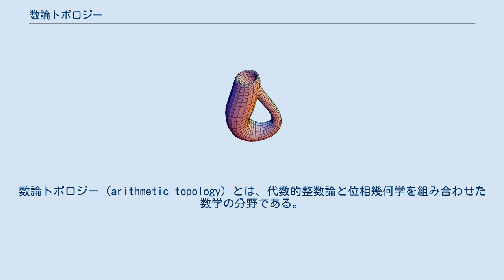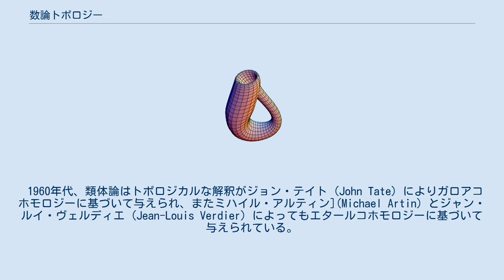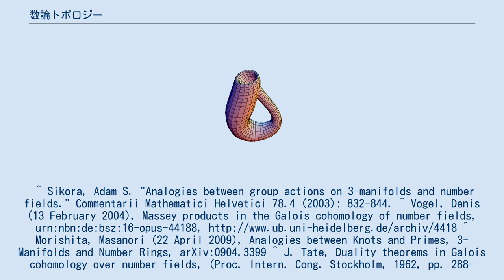数論トポロジー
数論トポロジー (arithmetic topology) とは、代数的整数論と位相幾何学を組み合わせた数学の分野である。
数論トポロジーは数体と向き付け可能な 3次元閉多様体の間の類似を確立する。
 次のことは数学者により使われている数体と 3 次元多様体の間のいくつかの類似である。
 数体と向き付け可能な 3 次元閉多様体との対応 整数環のイデアルは、絡み目と対応し、素イデアルは結び目と対応する。
 有理数体 Q は 3次元球面と対応する。
 後ろ 2つの例を拡張し、素数と素数の間の「絡まり」(link)を考える結び目と素数の間の類似が存在する。
素数の三つ組 (13, 61, 937) は modulo 2 で「絡まっている」（レダイの記号は −1 である）が、modulo 2 で「どの 2 つも絡まっていない」（ルジャンドル記号はすべて 1 である）。
これらの素数は、「固有ボロミアン三つ組み modulo 2」と呼ばれる、かまたは、「mod 2 ボロミアン素数」と呼ばれる。
 1960年代、類体論はトポロジカルな解釈がジョン・テイト (John Tate) によりガロアコホモロジーに基づいて与えられ、またミハイル・アルティン](Michael Artin) とジャン・ルイ・ヴェルディエ (Jean-Louis Verdier) によってもエタールコホモロジーに基づいて与えられている。
デヴィッド・マンフォード (David Mumford) は（独立にユーリ・マニン (Yuri Manin) によっても）、素イデアルと結び目の類似性が指摘され、バリー・メイザー (Barry Mazur) によりさらに深く研究された。
1990年代、レズニコフ (Reznikov) とカプラノフ (Kapranov) は、これらの類似の研究を開始し、この研究分野に数論トポロジーということばをあてはめた。
^ Sikora, Adam S. "Analogies between group actions on 3-manifolds and number fields." Commentarii Mathematici Helvetici 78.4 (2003): 832-844. ^ Vogel, Denis (13 February 2004), Massey products in the Galois cohomology of number fields, urn:nbn:de:bsz:16-opus-44188, ^ Morishita, Masanori (22 April 2009), Analogies between Knots and Primes, 3-Manifolds and Number Rings, arXiv:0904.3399 ^ J. Tate, Duality theorems in Galois cohomology over number fields, (Proc. Intern. Cong. Stockholm, 1962, pp. 288-295). ^ M. Artin and J.-L. Verdier, Seminar on étale cohomology of number fields, Woods Hole, 1964. ^ Who dreamed up the primes=knots analogy? Archived 2011年7月18日, at the Wayback Machine., neverendingbooks, lieven le bruyn's blog, may 16, 2011, ^ Remarks on the Alexander Polynomial, Barry Mazur, c.1964 ^ B. Mazur, Notes on ´etale cohomology of number fields, Ann. scient. ´Ec. Norm. Sup. 6 (1973), 521-552. ^ A. Reznikov, Three-manifolds class field theory (Homology of coverings for a nonvirtually b1-positive manifold), Sel. m...